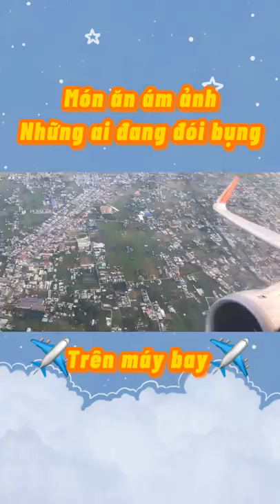Thỏ Hoàng | Món ăn gây "ám ảnh" khi đi máy bay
Xin chào các bạn! Đây là kênh YouTube chính thức của Thỏ Hoàng. Các bạn theo dõi những vlog về đời sống và du lịch của mình nhé!